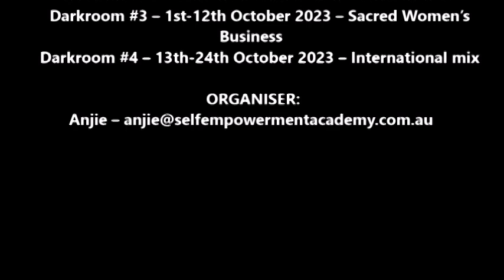Darkroom Insights 1 - Jasmuheen on the Essene practice plus more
Jasmuheen answering some questions regarding Darkroom Retreats and a little of its history such as the Essene Tradition and more.

2023 DARKROOM RETREAT DATES

    Darkroom #1 – 7th-18th March 2023 – International
    Darkroom #2 – 20th-31st March 2023 – International
    Darkroom #3 – 1st-12th October 2023 – Sacred Women’s Business
    Darkroom #4 – 13th-24th October 2023 – International mix